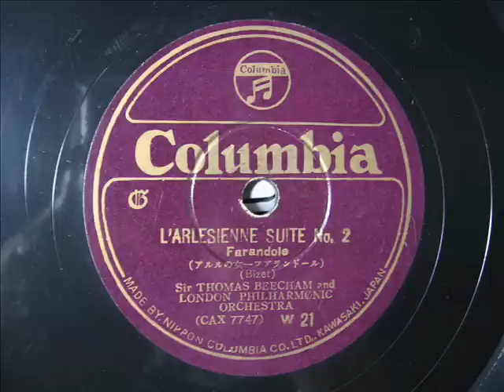Sir Thomas Beecham - L'ARLESIENNE SUITE No.2 Farandole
ビゼー作曲「アルルの女」より　"ファランドール"
トーマス・ビーチャム指揮
ロンドン・フィルハーモニー管弦楽団

Bizet:
L'ARLESIENNE SUITE No.2
Farandole

Sir Thomas Beecham and London Philharmonic Orchestra